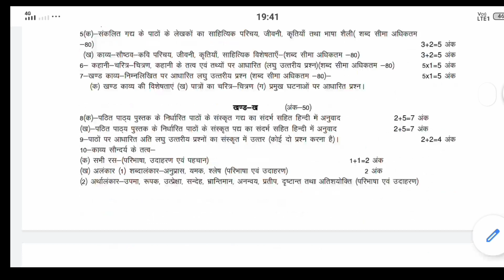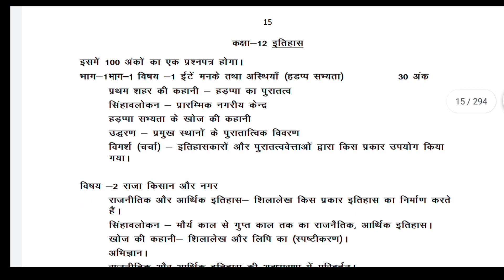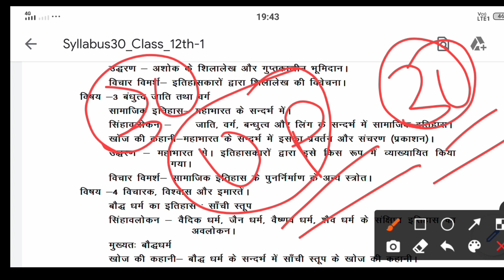mp board के छात्र अब क्या करें, 30% syllabus भी कम नहीं हुआ/ एमपी बोर्ड इतना लेट kyu